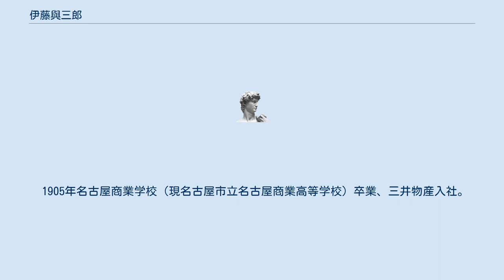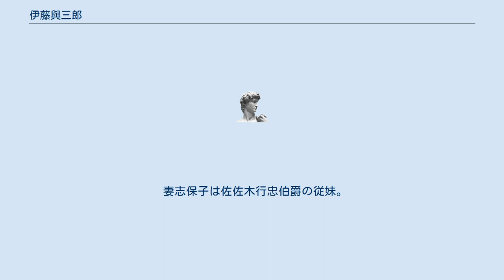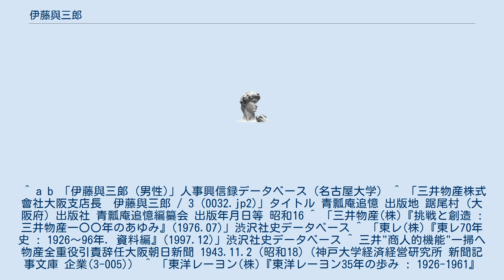伊藤與三郎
伊藤 與三郎（いとう よさぶろう、1887年（明治20年）12月 - 没年不詳）は、日本の実業家。
東洋レーヨン会長や、同社社長を務めた。
 1905年名古屋商業学校（現名古屋市立名古屋商業高等学校）卒業、三井物産入社。
三井物産シドニー支店長、三井物産ハンブルク支店支配人、三井物産大阪支店長等を経て、1939年住井辰男らとともに三井物産常務取締役に就任。
東洋レーヨン取締役を経て、1942年東洋レーヨン会長。
 1943年元三井物産山西省太原出張所長の不正事件を受け、向井忠晴三井総元方理事長兼三井物産会長らとともに、三井物産常務取締役を辞職した。
1944年からは東洋レーヨン社長を務め、太平洋戦争中の経営にあたり、日本の降伏後、連合国軍総司令部により公職追放となった。
 妻志保子は佐佐木行忠伯爵の従妹。
 ^ a b 「伊藤與三郞 (男性)」人事興信録データベース（名古屋大学） ^ 「三井物産株式會社大阪支店長　伊藤與三郎 / 3 (0032.jp2)」タイトル 青瓢庵追憶 出版地 踞尾村 (大阪府) 出版社 青瓢庵追憶編纂会 出版年月日等 昭和16 ^ 「三井物産(株)『挑戦と創造 : 三井物産一〇〇年のあゆみ』(1976.07)」渋沢社史データベース ^ 「東レ(株)『東レ70年史 : 1926～96年. 資料編』(1997.12)」渋沢社史データベース ^ 三井"商人的機能"一掃へ物産全重役引責辞任大阪朝日新聞 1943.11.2 (昭和18)（神戸大学経済経営研究所 新聞記事文庫 企業(3-005)） ^ 「東洋レーヨン(株)『東洋レーヨン35年の歩み : 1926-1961』(1962.04)」渋沢社史データベース ^ 「会社創立とレーヨン事業の発展」 - 東レ